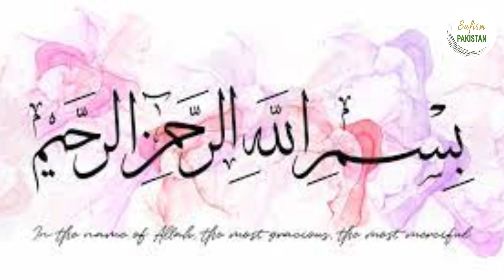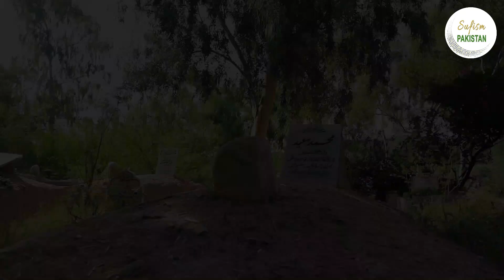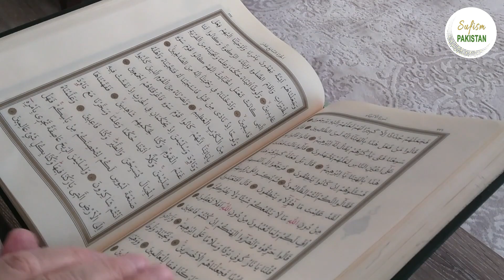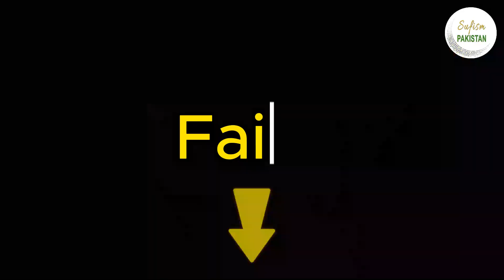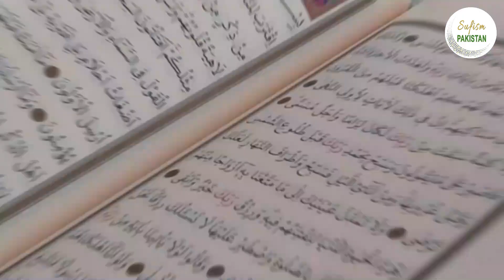Hamzad Kia Hai? | Hamzad Qabu Karnay Ka Tareeqa - Mind Power Artists.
This YouTube channel provides self-help techniques and mind exercises for all. In simple Urdu language, step-wise procedures and processes are taught so that everyone can raise one's self to higher conscious levels and become better human beings. Sufism Pakistan offers various free online courses to train people on how to raise their inner selves for a better life. It also explains Spirituality and Sufism from a scientific perspective. Mind sciences have made spirituality learning easy and effective.

🌟 Dive into the enchanting world of Sufism as we unravel the profound concept of Hamzad, a mystical companion believed to be intertwined with the spiritual journey. 🌟

In this captivating video, we delve into the heart of Tassawuf, exploring the essence of Ruhaniyat and the path of Tasawwuf. Discover the profound teachings of Sufi masters, their poetic expressions of Ishq-e-Haqiqi, and the transformative power of Ruhani Safar.

📜 Our exploration takes us deep into the concept of Hamzad, examining its role in Sufi tareeqay and its connection to the core principles of Sufism. Uncover the mystical teachings surrounding Hamzad and its place within the broader spectrum of Sufi philosophy.

🔍 Is Hamzad truly a key element in Sufi teachings? Join us as we decipher the spiritual significance and unravel the mysteries behind Hamzad ki Haqeeqat. Engage with the profound Sufi poetry that reflects the divine connection and explores the concept of Hamzad ka taluq Sufism se.

🤔 But as we journey through the mystical realms, it becomes apparent that Sufism, at its core, has nothing to do with Hamzad. The truth unfolds, revealing that spirituality and the pursuit of good deeds are the true keys to success in the Sufi tradition. Sufi zikr, Sufi kalam, and the path of righteousness take precedence over mystical companions.

🌈 Conclude your spiritual exploration with a deep understanding that, in the world of Sufism, Hamzad is merely a poetic metaphor, and true fulfillment lies in the pursuit of spiritual enlightenment through genuine connection with the divine and the embodiment of Sufi principles.

Embark on this mystical journey with us and unlock the secrets of Sufism, where spirituality and righteous deeds pave the way to ultimate success. 🌟

Sufism
Hamzad
Tassawuf
Ruhaniyat
Tasawwuf
Mystical companions
Sufi journey
Ishq-e-Haqiqi
Ruhani Safar
Sufi masters
Sufi philosophy
Sufi teachings
Sufi poetry
Spiritual exploration
Hamzad ki Haqeeqat
Sufi tareeqay
Sufi principles
Divine connection
Sufi zikr
Sufi kalam
Spiritual enlightenment
Path of righteousness
Spiritual fulfillment
Sufi mysticism
Inner journey
Sufi practices
Mystical realms
Metaphysics of Hamzad
Spiritual connection
Secrets of Sufism
Sufi wisdom
Mystical experiences
Sufi rituals
Sufi lifestyle
Spiritual insights
Ruhani harmony
Sacred knowledge
Spiritual metaphors
Hamzad and spirituality
Sufi mystics
Sufi symbols
Spiritual growth
Sufi insights
Inner transformation
Divine revelations
Spiritual journeying
Sufi meditation
Esoteric wisdom
Sufi enlightenment
Sufi way of life
Sufi Rituals
Sufi Lifestyle
Spiritual Insights
Ruhani Harmony
Sacred Knowledge
Spiritual Metaphors
Hamzad And Spirituality
Sufi Mystics
Sufi Symbols
Spiritual Growth
Sufi Insights
Inner Transformation
Divine Revelations
Spiritual Journeying
Sufi Meditation
Esoteric Wisdom
Sufi Enlightenment
Sufi Thoughts
Mystical Wisdom
Divine Presence
Spiritual Connection
Sufi Tradition
Sufi Knowledge
Heart And Soul
Sufi Way
Spiritual Awakening
Path To Spirituality
Ruhani Path
Sufi Heritage
Mystic Path
Spiritual Quest
Sufi Heart
Sufi Soul
Divine Love
Spiritual Guidance
Sufi Exploration
Mystical Teachings
Spiritual Wisdom
Sufi Experience
Inner Peace
Mystical Insights
Sufi Reflections
Divine Unity
Sufi Realities
Spiritual Realms
Sufi Practices
Mystical Journey
Sufi Devotion
Spiritual Balance